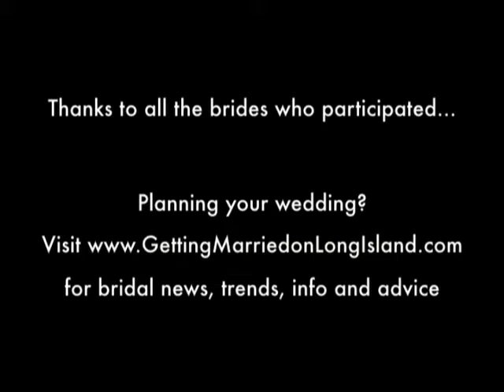Top 10 Reasons for Getting Married on Long Island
From Long Island's popular wedding blog Getting Married On Long Island, , comes the Top Ten Reasons for Getting Married on Long Island!